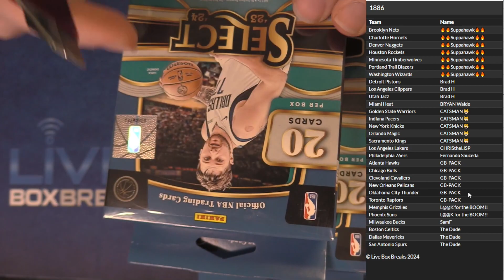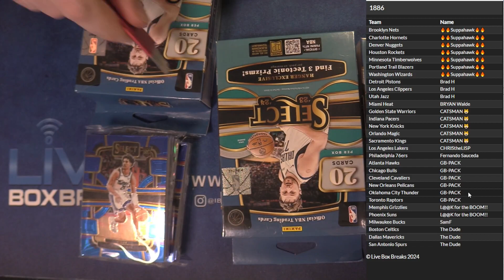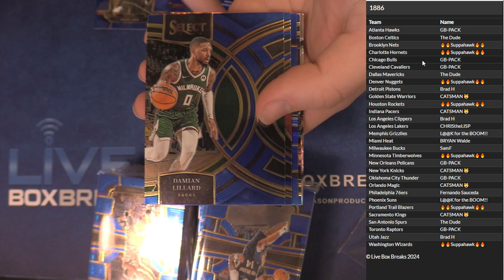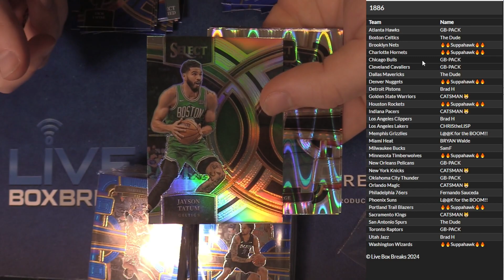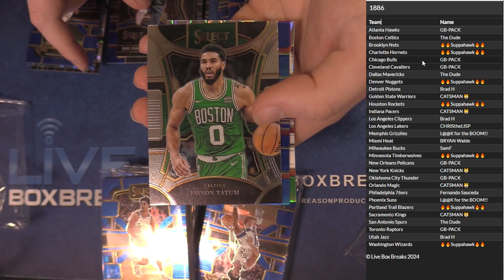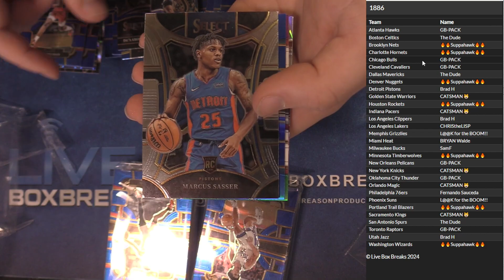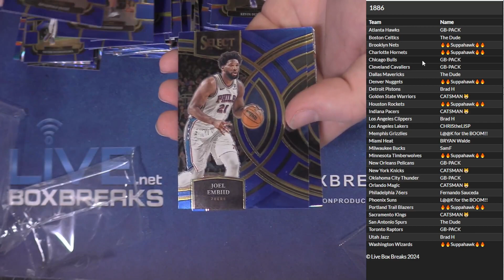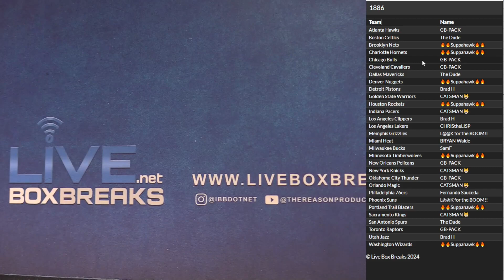2023 24 Select BK 8x Box Hanger Random Team #1 LBB